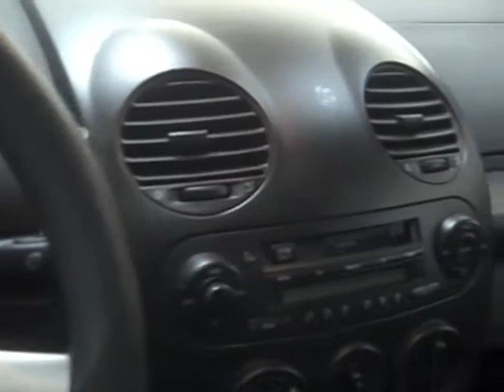2000 VW Bug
2000 VW Bug $5495
104,000 Miles Power everything, CD player Changer, Looks great, Runs Great